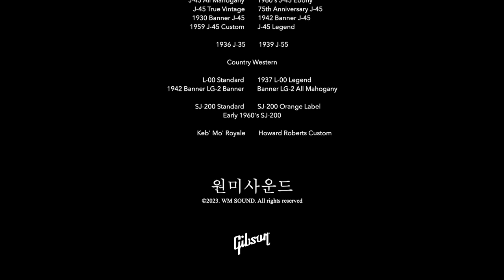[Playlist] 집 나간 피크도 돌아온다는 가을 깁슨 플레이리스트 / Gibson in Autumn Playing Collection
Acoustic Guitar Playing Collection : ep2. Gibson Guitars
WM SOUND Presents

00:00 J-45 Rosewood

2:35 J-45 Orange Label

4:26 J-45 All Mahogany

6:34 1960's J-45 Ebony

8:37 J-45 True Vintage

10:48 75th Anniversary J-45

14:27 1930 Banner J-45

15:44 1942 Banner J-45

17:26 1959 J-45 Custom

19:32 J-45 Legend

22:14 1936 J-35

26:21 1939 J-55

28:24 Country Western (1956)

31:10 Country Western (1963)

32:40 L-00 Standard

34:54 1937 L-00 Legend

36:49 1942 Banner LG-2 Banner

39:45 Banner LG-2 All Mahogany

41:13 SJ-200 Standard

43:12 SJ-200 Orange Label

44:59 Early 1960's SJ-200

46:30 Keb' Mo' Royale

48:25 Howard Roberts Custom

49:07 Credits & Post-Credits Scene